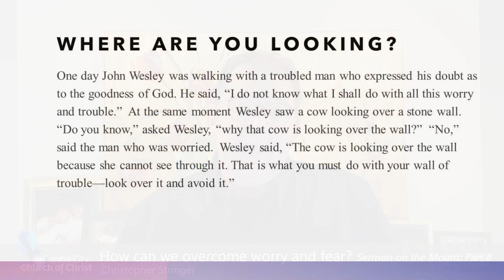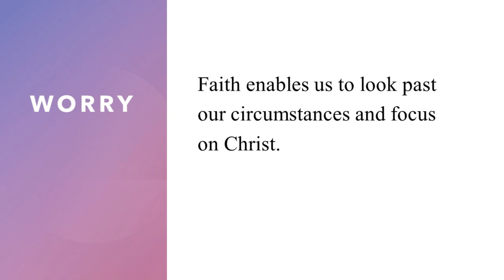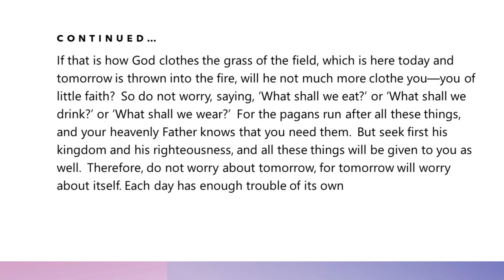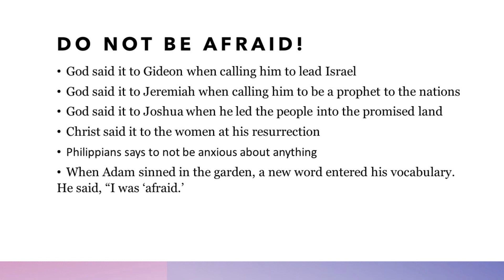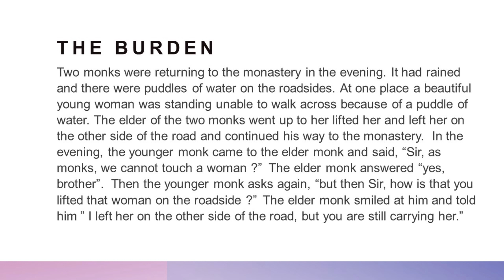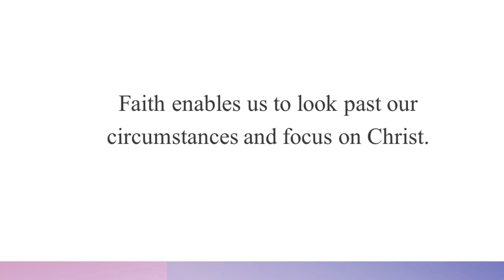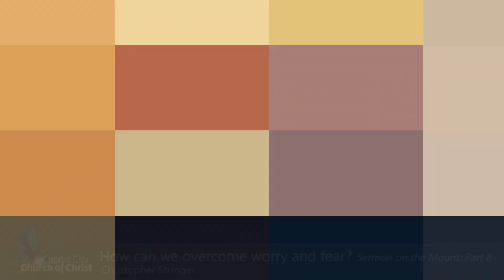How to Overcome Worry and Fear | Sermon on the Mount Part 8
Live to glorify, honour, love and please God and to care for our community. This is the purpose of the Capital City Church of Christ, based in Edmonton, AB.

If you would like to find out more about us.

To support this ministry and help us continue to reach people

00:00 Intro
00:20 Sermon - How to Overcome Worry and Fear
15:30 Communion
28:29 Outro